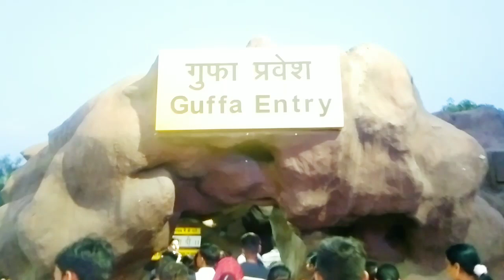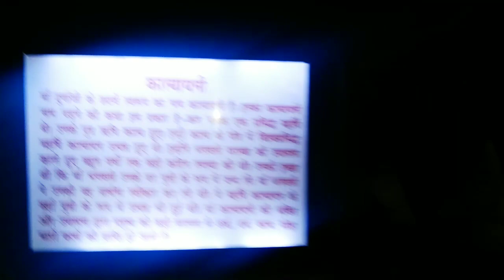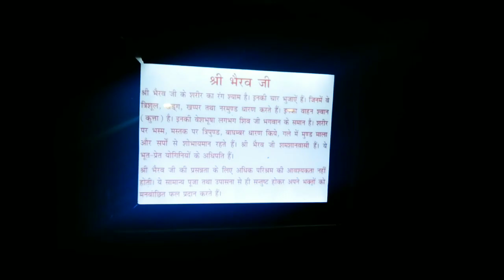में माता वष्णो मंदिर की वीडियो 🙏🏻🙏🏻 radhakrishna new shyam #@Shyamji2210